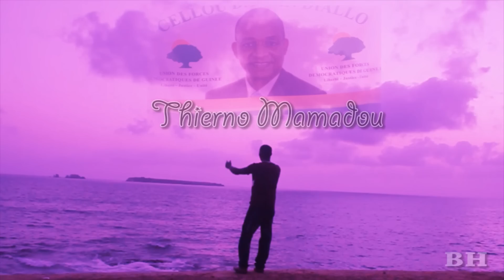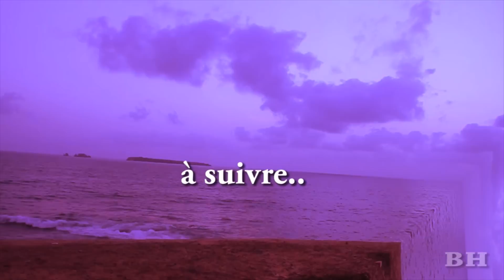Thierno Mamadou Titre UFDG Realisation Bobo Herico